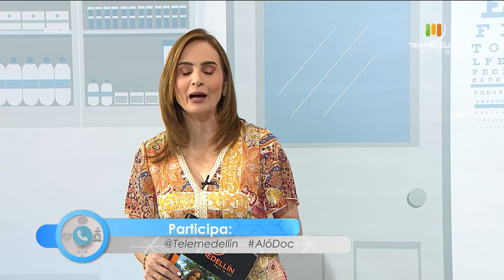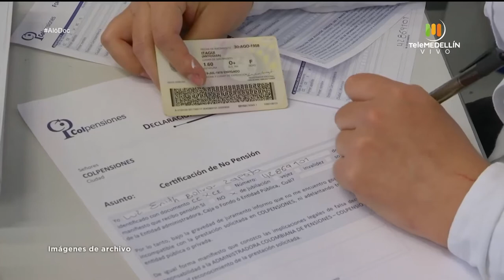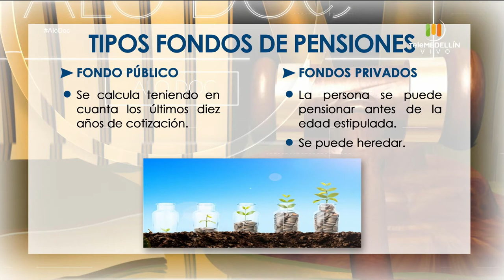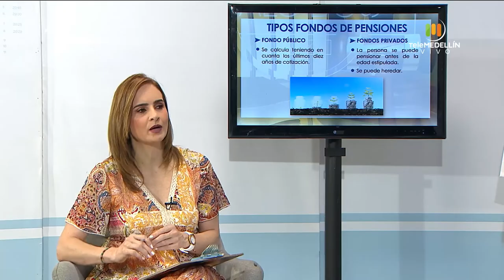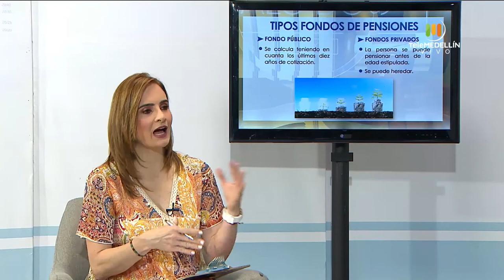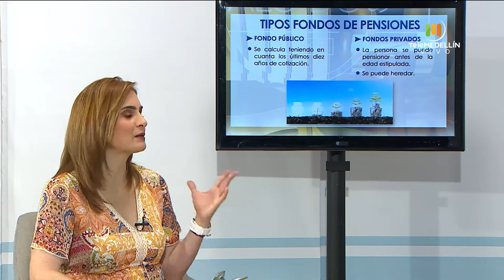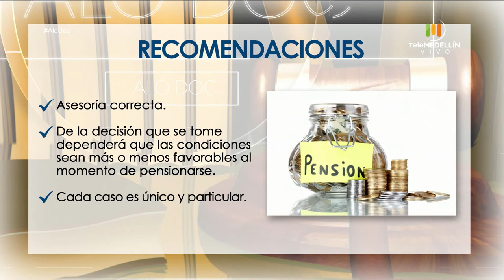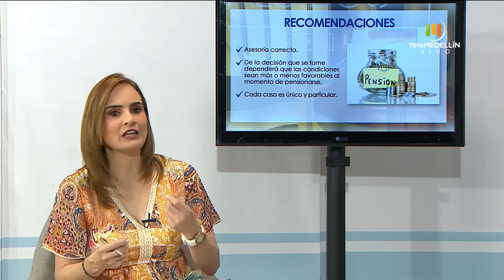Traslado de FONDO DE PENSIONES [Aló, Doc] Telemedellín